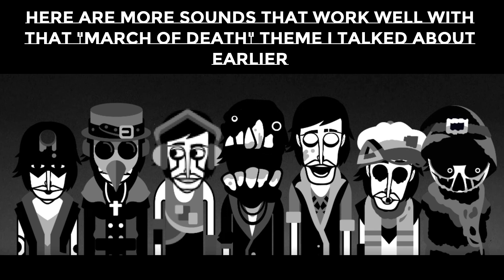Unpopular Polos Ep. 18 || Accident ~ Void